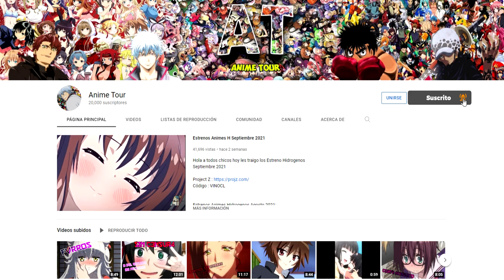5 Animes H de M43STR4S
Hola a todos chicos hoy les Traigo el video que gano en la Encuesta
5 Hidrógenos de M4ESTR4S